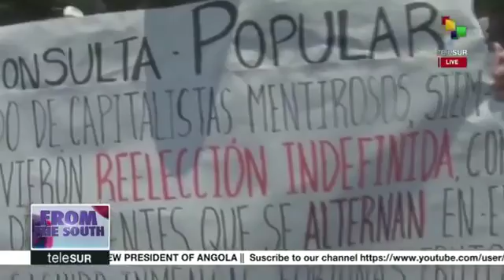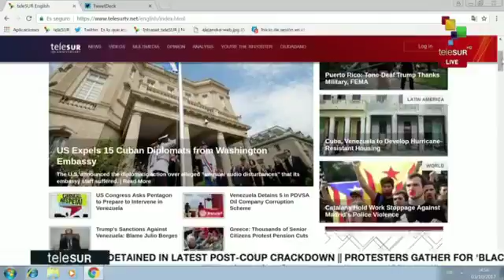From The South 10-03-17 : Trump's Puerto Rico visit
Join our coverage of From the South for the latest news stories of the day, including Trump's Puerto Rico visit and the political crisis in Catalonia.